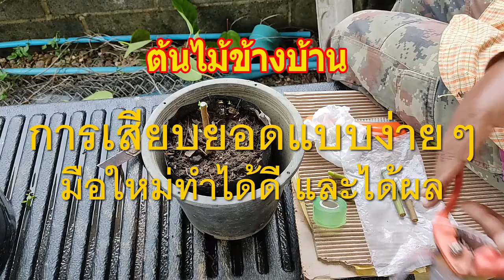การเสียบยอดมะเดื่อแบบง่ายๆ สำหรับมือใหม่ ทั้ง#มะเดื่อไทย มะเดื่อฝรั่ง ต้นไม้ข้างบ้าน เกษตรอินทรีย์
เข้ามาทักทายพูดคุยกันได้ที่ สวนฝัน ครับ
การเสียบยอดมะเดื่อแบบง่ายๆ สำหรับมือใหม่ทำแล้วได้ผล ทั้ง มะเดื่อไทย มะเดื่อฝรั่ง...# ต้นไม้ข้างบ้าน / เกษตรอินทรีย์

การขยายพันธุ์มะเดื่อทั้งมะเดื่อฝรั่งและมะเดื่อไทย วิธีที่นิยมกันมาก วิธีหนึ่งก็คือการเสียบยอด ซึ่งก็มีทำกันหลายแบบ มาดูกันสิครับว่าแบบไหนจะเหมาะกับมือใหม่อย่างเราๆ

ถ้าท่านชมคลิปแล้ว มีข้อแนะนำอะไรเพิ่มเติมที่เป็นประโยชน์  ขอความกรุณา คอมเม้นต์ ด้านล่างนะครับ  ผมจะได้นำไปปรับปรุงต่อไปครับ  ขอบคุณล่วงหน้าสำหรับทุกคำแนะนำครับ

### เสียบยอดชุดนี้โตพร้อมปลูกแล้วครับ ใครสนใจทักมาครับ